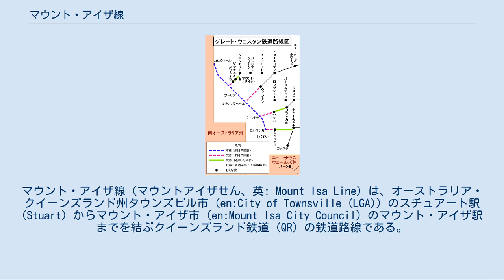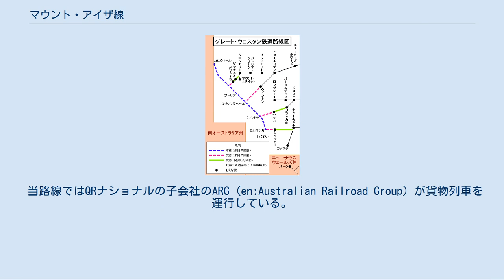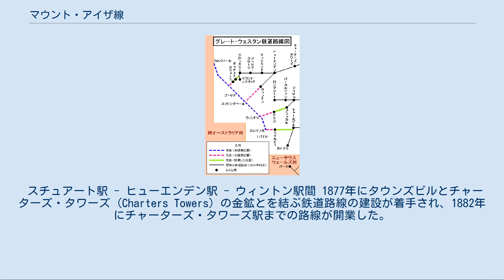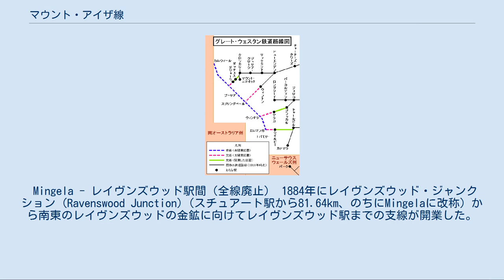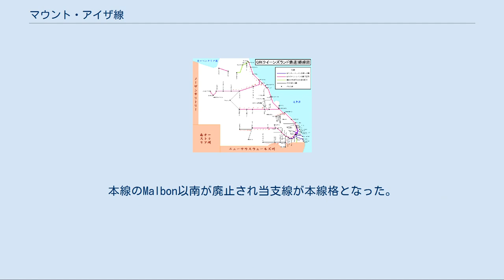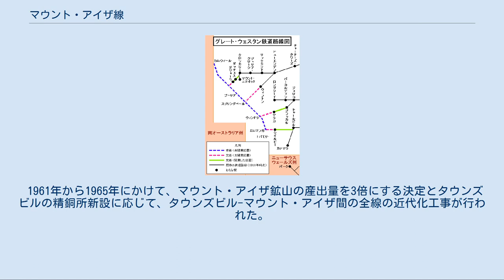マウント・アイザ線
マウント・アイザ線（マウントアイザせん、英: Mount Isa Line）は、オーストラリア・クイーンズランド州タウンズビル市 (en:City of Townsville (LGA)) のスチュアート駅 (Stuart) からマウント・アイザ市 (en:Mount Isa City Council) のマウント・アイザ駅までを結ぶクイーンズランド鉄道 (QR) の鉄道路線である。
グレート・ノーザン鉄道 (Great Northern Railway) などと呼ばれることもある。
 マウント・アイザ線からはいくつかの支線が分岐している。
この記事ではこれらの支線についても述べる。
 QR（クイーンズランド鉄道）路線図 東海岸のタウンズビル地区と内陸部の鉱山などを結び、貨物輸送を主体とする路線である。
タウンズビル駅-スチュアート駅間の10.17kmの区間はのちにノース・コースト線に編入され、当路線はスチュアート駅でノース・コースト線から分岐する形態となった。
起点のスチュアート駅から約60km南下したあと西に約700km進むとクロンカリー駅 (Cloncurry) に至る。
その後は南西に約100km、さらに北西に約100km進んで終点のマウント・アイザ駅に到達する。
 ヒューエンデン駅 (Hughenden)（スチュアート駅から377.48km）では南西に支線が分岐している。
この支線は終点ウィントン駅 (Winton) でロックハンプトンからのセントラル線に接続している。
クロンカリー駅（スチュアート駅から769.55km）では約2kmの短い支線が北に分岐している。
Flynn（スチュアート駅から868.81km）ではホスフェイト・ヒル駅 (Phosphate Hill) までの約66kmの南に向かう支線が分岐している。
 当路線ではQRナショナルの子会社のARG (en:Australian Railroad Group) が貨物列車を運行している。
 マウント・アイザ駅から東海岸の港まで銅と亜鉛を輸送する貨物列車が運行されている。
ホスフェイト・ヒルはその名のとおりリン鉱山で、ホスフェイト・ヒル駅からタウンズビル地区までリン酸肥料を輸送する貨物列車が運行されている。
 スチュアート駅-マウント・アイザ駅間ではタウンズビル駅から直通するトラベルトレインの長距離旅客列車も週2往復が運行されている。
 ヒューエンデン駅-ウィントン駅間は休止中である。
 当路線の終点マウント・アイザ駅は歴史的には支線の支線の支線に位置する。
 スチュアート駅 - ヒューエンデン駅 - ウィントン駅間 1877年にタウンズビルとチャーターズ・タワーズ (Charters Towers) の金鉱とを結ぶ鉄道路線の建設が着手され、1882年にチャーターズ・タワーズ駅までの路線が開業した。
続いて内陸部の牧畜業者のために1884年から順次延伸し1887年にヒューエンデンまで開業した。
さらに1896年に南西方向への路線が着工され、1897年から順次延伸し1899年にウィントン駅まで開業した。
1928年にロックハンプトンからのセントラル線がウィントン駅まで達し、当路線に接続した。
 Mingela - レイヴンズウッド駅間（全線廃止） 1884年にレイヴンズウッド・ジャンクション (Ravenswood Junction)（スチュアート駅から81.64km、のちにMingelaに改称）から南東のレイヴンズウッドの金鉱に向けてレイヴンズウッド駅までの支線が開業した。
1930年に廃止された。
 ヒューエンデン駅 - Malbon - マウント・エリオット駅間（Malbon - マウント・エリオット駅間は廃止） 20世紀に入るとクロンカリー地方の鉱山を目指してヒューエンデン駅から西に向かう線路が建設され、1903年から順次延伸し1908年にクロンカリー駅まで開業し、そこから南に向きを変え1910年にはMalbonを経由して鉱山の町Kuridala、さらにセルウィンのマウント・エリオット駅 (Mount Elliott) まで延伸した。
のちにMalbon-Kuridala-マウント・エリオット駅間は廃止された。
 クロンカリー地区の支線（Cattle Yards 以北は廃止） 1915年にクロンカリーから北西に約100kmのマウント・カスバート駅 (Mount Cuthbert) まで支線が開業した。
1917年にこの支線のOon...